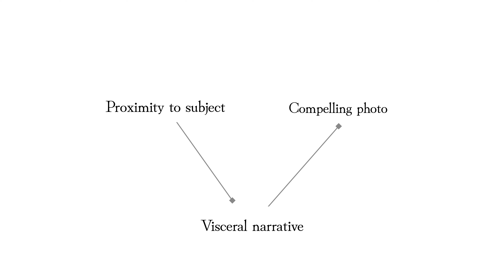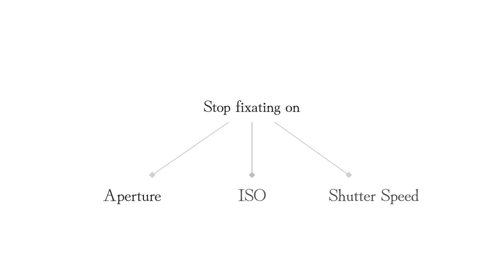Taking Photos That People Actually Care About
Beautiful photos and memorable photos are entirely different. Make memorable photos...

ALL MY GEAR IS LISTED BELOW ↓↓↓

One GAME CHANGING piece of gear (Gloves)

My Photography Gear:

My Photo Bag

My Longer Lens - Tamron 150-500mm f/5-6.7 Z Mount

Other Photography Gear I Rely On:

My Memory Card - Angelbird CFexpress B SE 512 GB
My Film Camera - Nikon FE
0:00 - Intro
0:51 - The same ol' questions
3:17 - Three dimensionality
5:08 - Get close
7:45 - The exposure triangle
9:12 - Bag